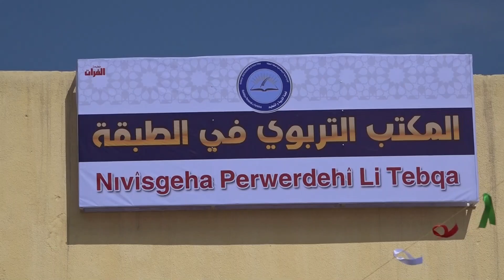افتتاح المجمع تربوي في مدينة الطبقة